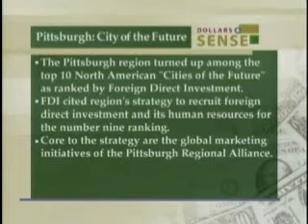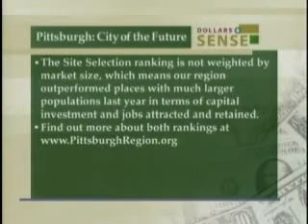Pittsburgh: City of the Future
Dollars and Sense segment